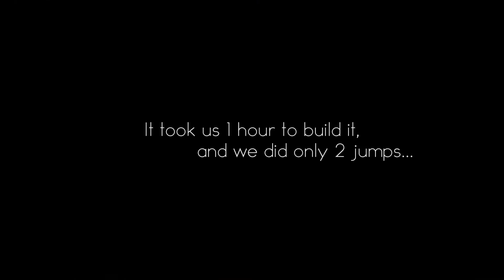Snowboard Day-Episode 1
Have a nice riding))sorry for rumble-tumble)